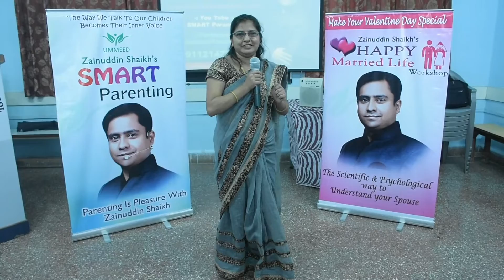Dr. Ranjana Navle Madam | St. Andrew's School, Chinchwad. | Zainuddin Shaikh (Psychologist)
Teenage मुलाला कसं हँडल करावं याची एक भीती  / काळजी मनामध्ये होती ती आज या वर्कशॉपमुळे पूर्णपणे निघून गेली.
        शाळेत नेहमी पहिला, यावं अशी आमची अपेक्षा नाही परंतु एक चांगला व्यक्ती एक चांगला माणूस कसा बनवावा ते आज आम्हाला या कार्यशाळेमधून समजलं thank you thank you very much...

  4 E - Behavior Learning of all Children

📌 या आणि यासारख्या वेगवेगळ्या प्रश्नांच्या उत्तरासाठी आमच्या YouTube Channel ला Subscrib करा

                 👨‍👩‍👧‍👦 SMART Patenting 👨‍👩‍👧‍👦

📌 अधिक माहितीसाठी खाली👇🏻 दिलेल्या लिंक वर क्लिक करा .